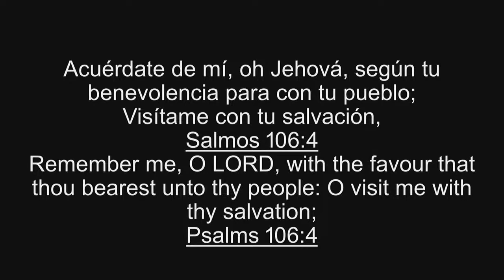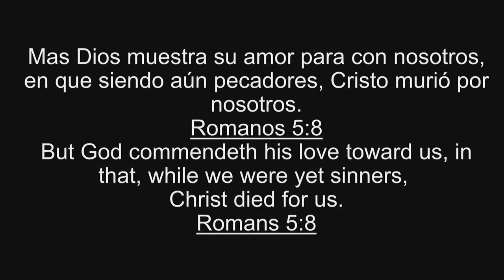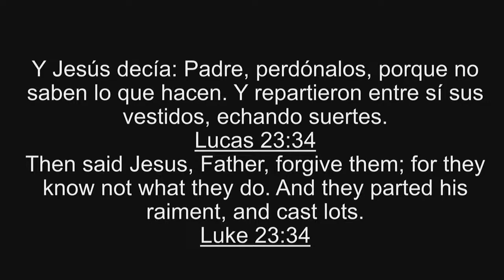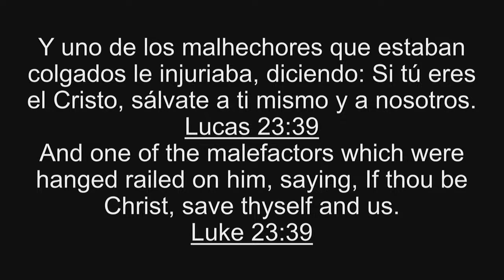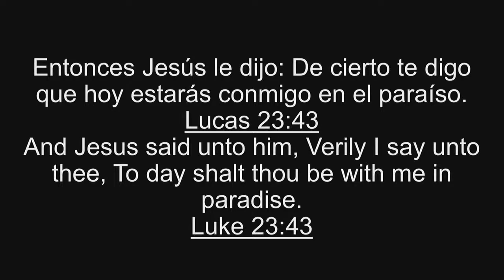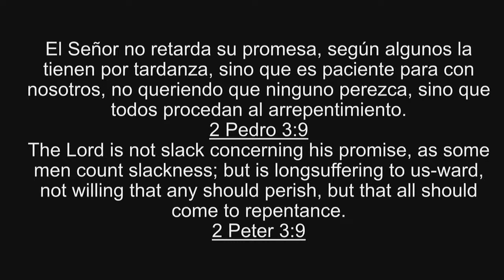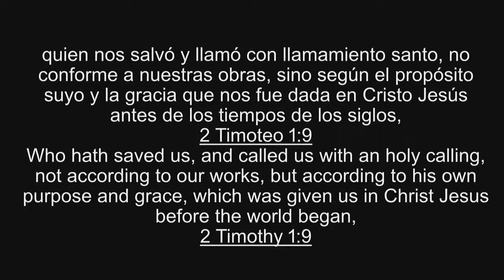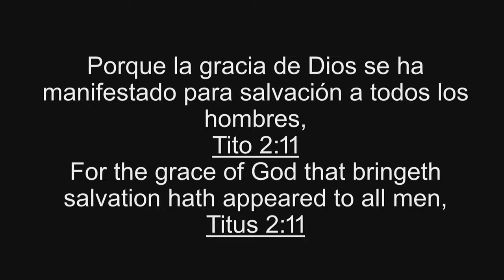Lord Remember Me (3/12/2023) Main Service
Brother Gabriel Romero